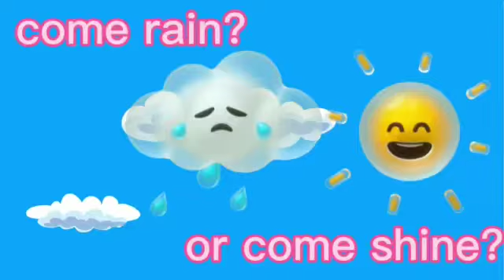Idiom: Come rain or shine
Idiom

Come rain or shine

It means no matter what circumstances may be.

E.g. No matter how difficult my job is, I always make 100% effort, come rain or shine.

這個英文成語’come rain or shine’ 意思是「不管發生甚麼事情」，或「無論如何，某件事情一定會發生」。它與漢語中所說的 「風雨無阻」 意思相同，所以既可以用來談論天氣，也可以談論一般情況。
以上的英文例句是：不管工作有多困難，我總是竭盡全力，無一例外。

如果大家覺得以上的事情重要的話，在下面留言給‘👍🏼’